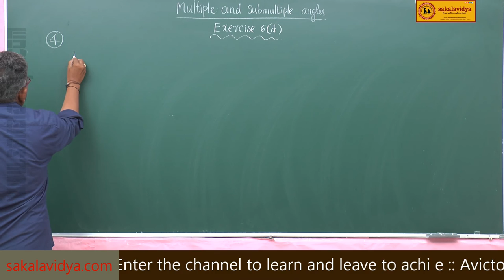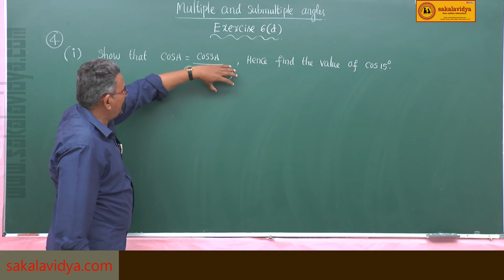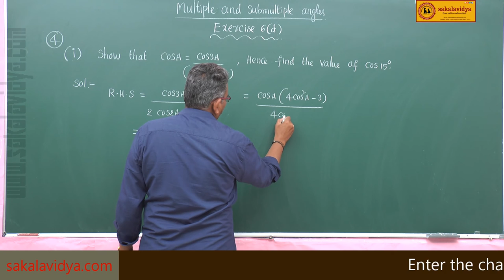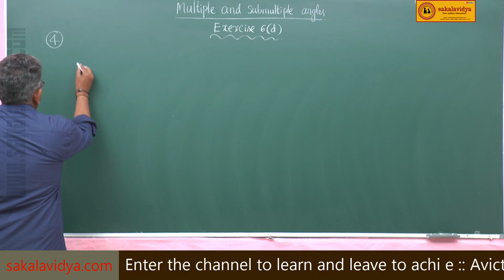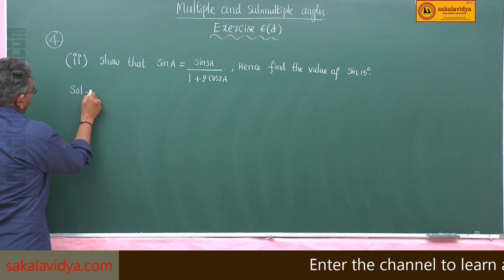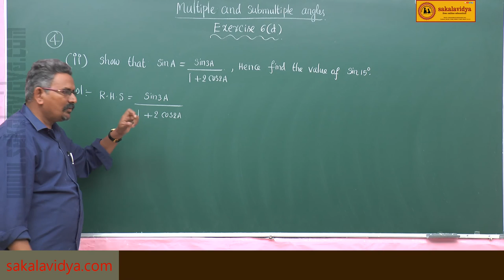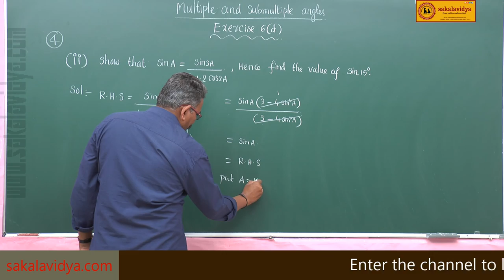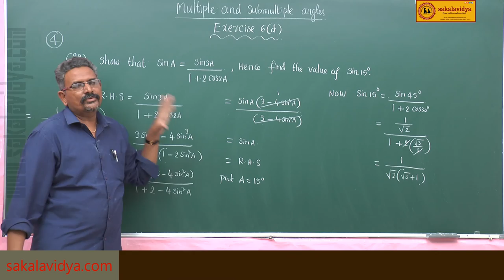MULTIPLE & SUBMULTIPLE ANGLES PART 23